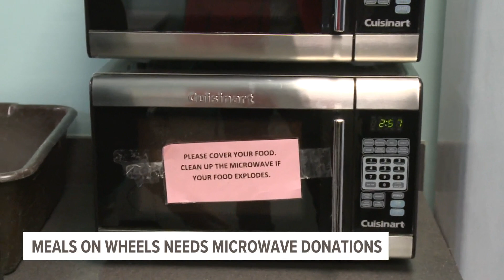Meals on Wheels Western Michigan looking for microwave donations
Like the name suggests, Meals on Wheels Western Michigan delivers food to seniors who are unable to prepare meals for themselves. But they also deliver the means to cook those meals as well, and right now they're running low on supplies.

"We deliver two different types of meals," says Tammy Mick, director of programs and services. "One is a cold, fresh meal, that's good for seven days, and the other is frozen."

So alongside some of the food, Meals on Wheels will also deliver microwaves to people who don't have one.